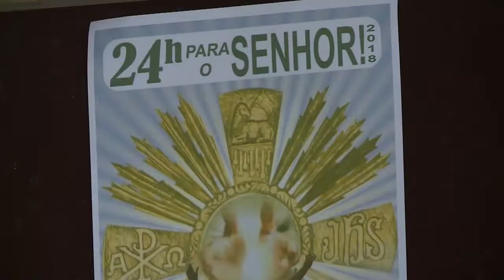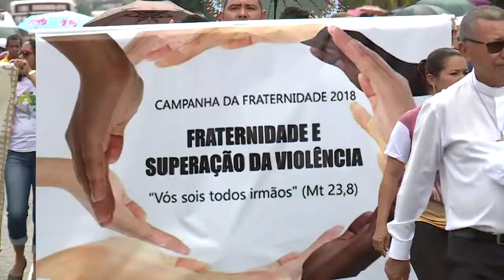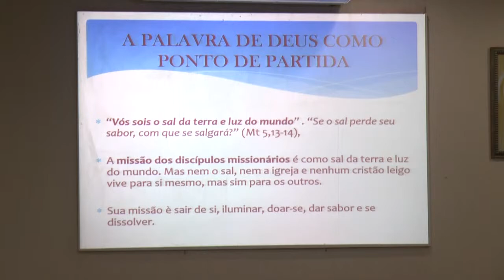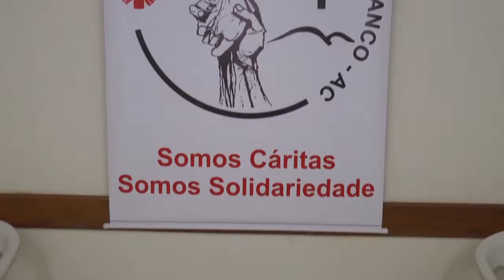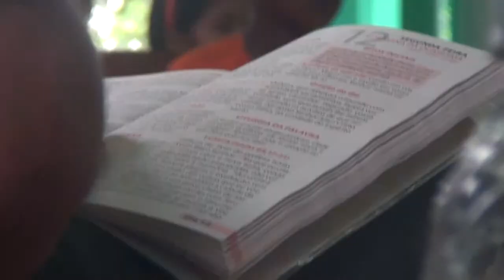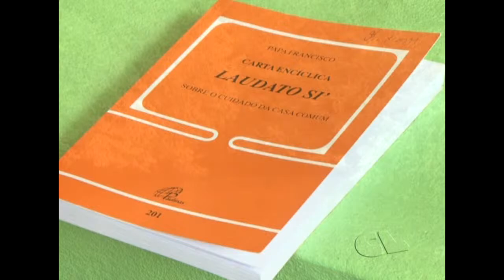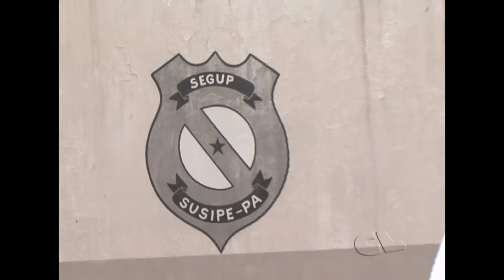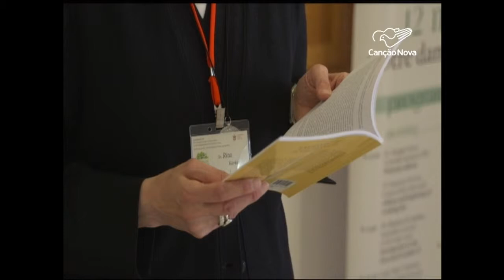Notícias Pastorais - 17/03/2018